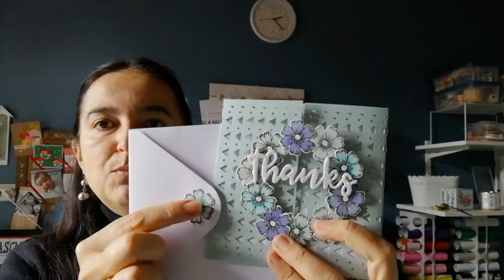Scrapbooking tutoriels français - Carterie - Punched paper ACTION: Cartes à deux battants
Pour plus d'infos DÉROULE-MOI ↓

Bonjour tout le monde, aujourd'hui une nouvelle utilisation des papier perforés Punched Paper de chez Action avec deux petites cartes très faciles à faire. Bon visionnage et à la prochaine!

Quelques liens
Die rond Merry Christmas

Carterie - Scrapbooking - Loisir créatif -  Art thérapie